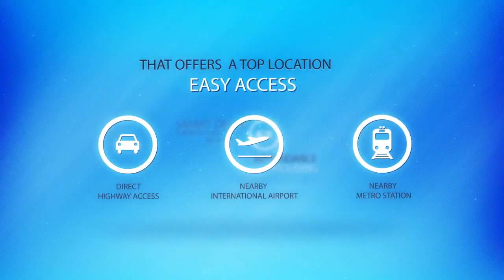Iramya Heights Project Walk Through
Iramya Developers Pvt. Ltd. was incepted with the vision of developing exceedingly high-quality projects in north India. "quality" & "timely delivery" are the two pillars of our organization. Iramya Heights are an upcoming group housing project in the heart of India (Smart City Delhi L-ZONE).